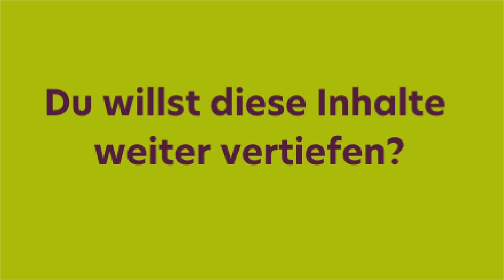Die Stimme für das Leben erheben. Wie Frauen* Politik und Organisationen mitgestalten können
📢 Die Stimme für das Leben erheben🌿 - Webinar: Wie Frauen* Politik und Organisationen mitgestalten können.

Frauen*, die mutig in die Öffentlichkeit gehen und Führung übernehmen, bekommen immer mehr Gegenwind zu spüren: von Abwertung und Beschimpfung bis hin zu Drohungen. Der Wind ist rau - besonders für Frauen* in Führungspositionen - und die Gefahr ist groß, dass Frauen* im bestehenden patriarchalen System verhärten.

Hemma Rüggen spricht in diesem kostenfreien Webinar mit Claudine Nierth (Mehr Demokratie e.V.) und Katharina Miller (jobtwins) über:

👉 Welche Fähigkeiten & inneren Qualitäten sind von uns Frauen* gefordert? 👉 Welcher tiefe Schmerz steckt hinter den gegenseitigen Abwertungen der Geschlechter? 👉 Welche Veränderungen wünschen sich Frauen*, damit sie Führungsverantwortung übernehmen können und wollen? 👉 Wie können Frauen* mit ihrem weiblichen Blick Organisationen, Politik, Demokratie, öffentliche Debatten mitgestalten?

👩‍💼 Für Frauen* (alle, die sich als Frauen definieren)